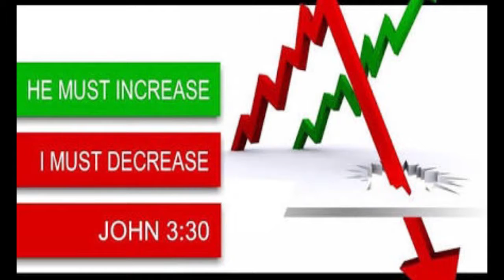HE MUST INCREASE EPISODE-118